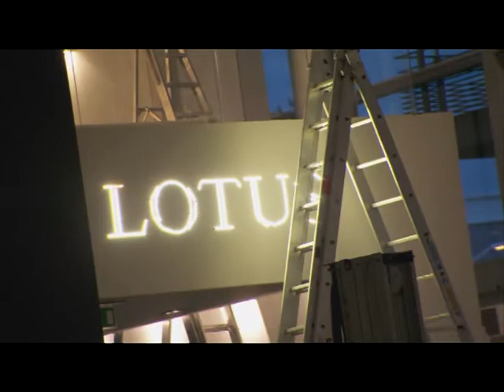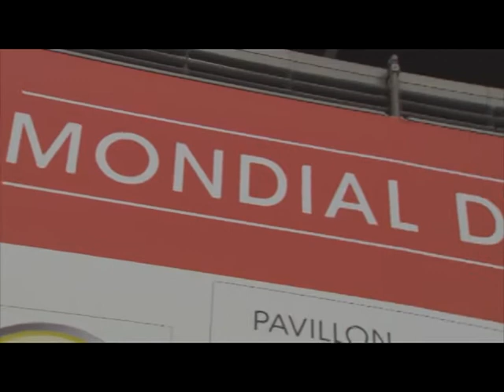Lotus Cars New Model Launch Behind the Scenes Paris 2010